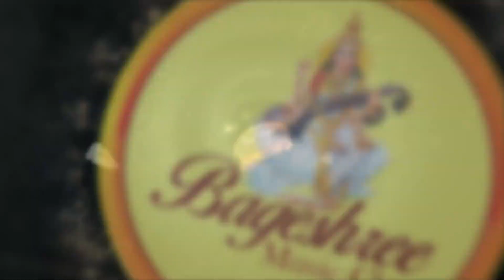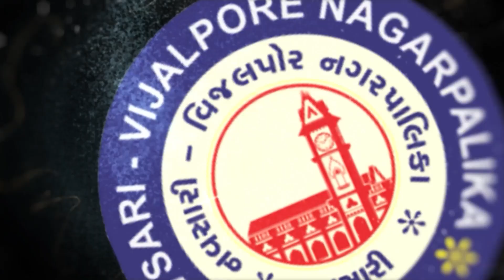Navsari Live :- South Gujarat Idol :- Round 3 :- Abhi Vashi Age 19